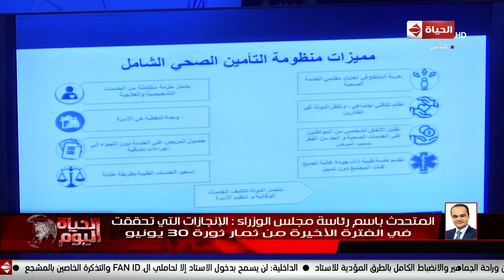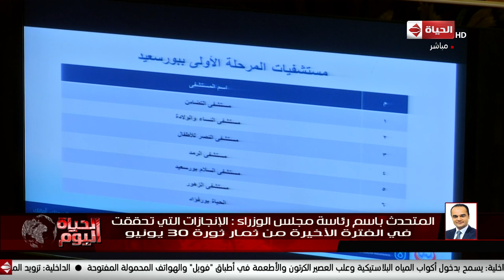المتحدث باسم رئاسة مجلس الوزراء: تدشين منظومة التأمين الصحي في بورسعيد يوم تاريخي للمصريين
جزء من حلقة اليوم 1 يوليو 2019 من برنامج الحياة_اليوم تقدمه الإعلامية
والإعلامى والمحامى الدولى خالد_أبوبكر يناقشان فيها آخر الأخبار والإنجازات المصرية الموجودة على الساحة ومنها منظومة التأمين الصحى الشامل وبداية التسجيل بها ، وأداء منتخب مصر فى بطولة أمم أفريقيا و عرض تفاصيل إجتماع الحكومة الأسبوعى مع المستشار نادر سعد المتحدث باسم رئاسة مجلس الوزاراء.